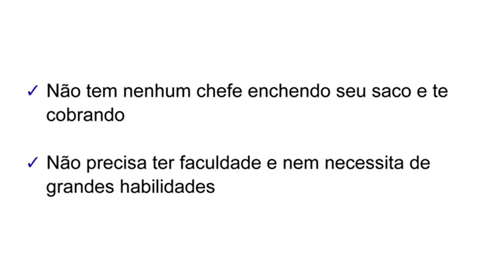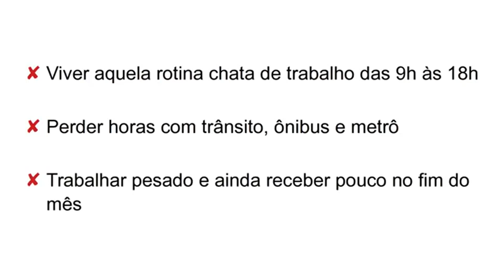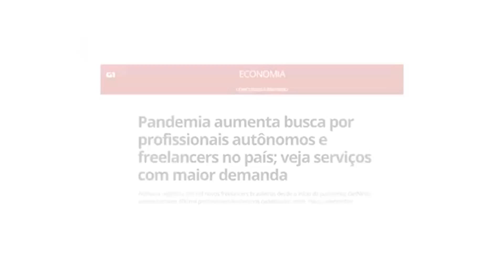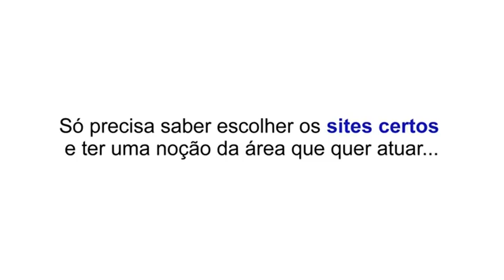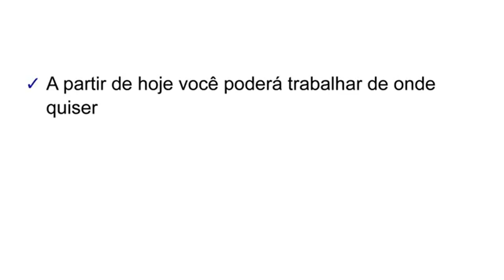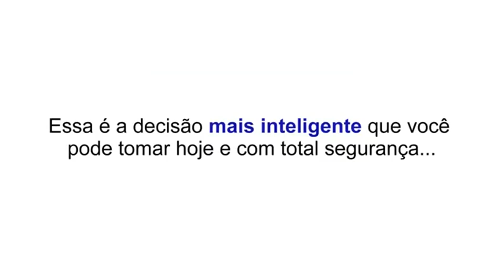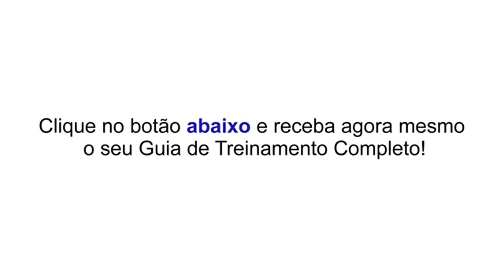Curso Método Home Office Lucrativo - Trabalhe Em Casa Nas Horas Vagas